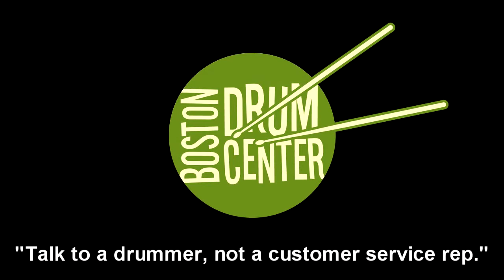Mapex Black Panther Design Lab Cherry Bomb 6" x 14" w/ Saturn V Bop Kit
GEAR LIST: Mapex Saturn V MH Exotic Club 14" x 18" bass drum, 8" x 12" mounted tom & 14" x 14" floor tom; Mapex Black Panther Design Lab Cherry Bomb 6" x 14" snare; Bosphorus Master Vintage 14" Hats (886 & 1086g) & 20" Ride (1776g).